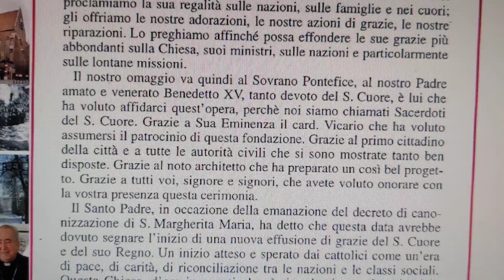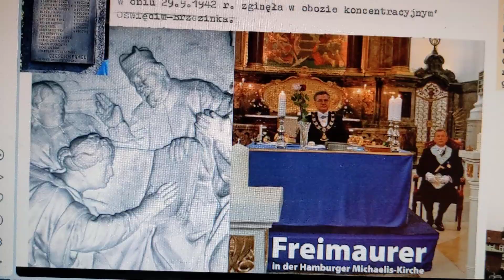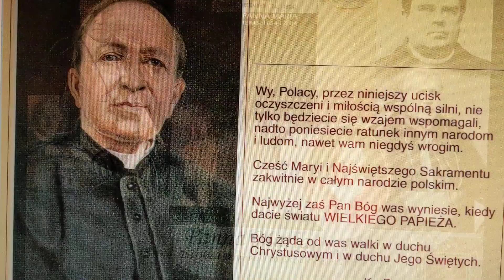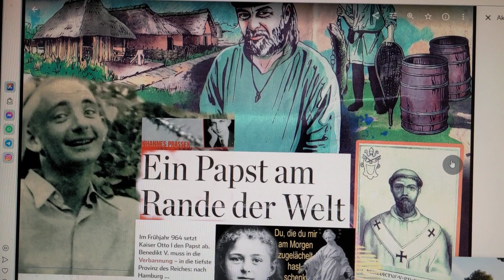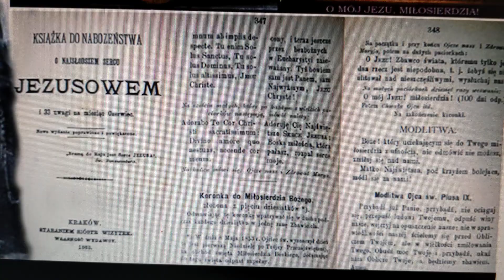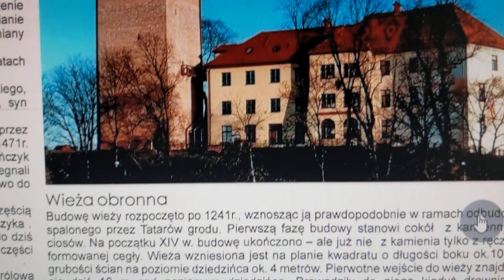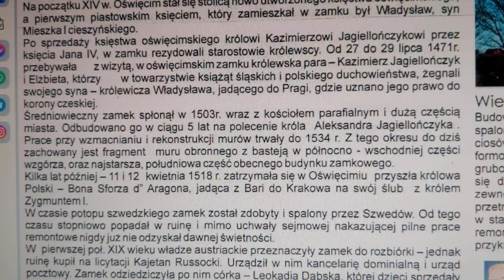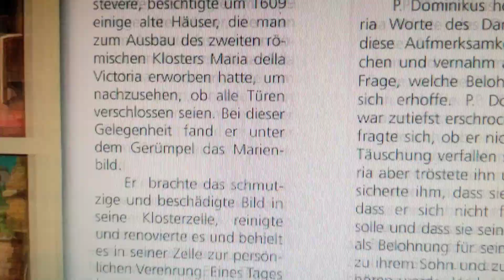Sw Benedykt V❤️ Rzym Hamburg .Gomora-Rzym Hamburg 1943